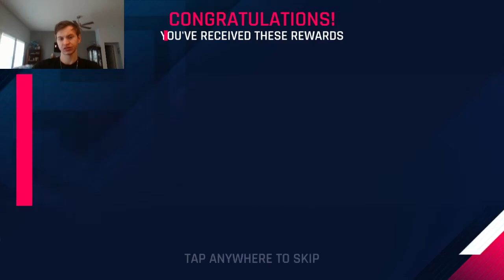Asphalt 9: Daily Grind 11/18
Even more events are out now which brings the total number of events for this season to 8 and 2 other events not related to this season. In this video, there will be 5 multiplayer races like normal but some other things as well. There're tons of tokens up for grabs so enough wasting time, let's jump in. Have a great day.